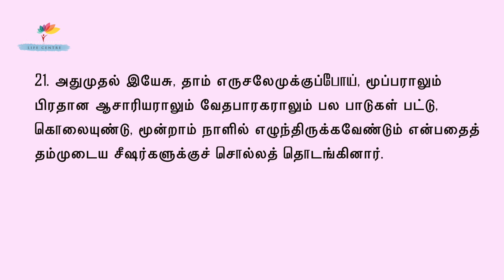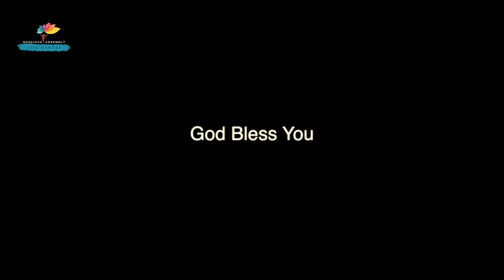ADHISAYAM TV LIVE || Good Friday Service || Shekinah Assembly Church || 10/04/2020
Cable Tv TCCL Box Channel No: 737 (Tamil Nadu, Pondicherry and Andhra Board) & Jak Box Channel No: 136 (Kanyakumari)
Nagercoil SCV Settop box Channel No: 332
Theni SCV Settop Box Channel No: 332